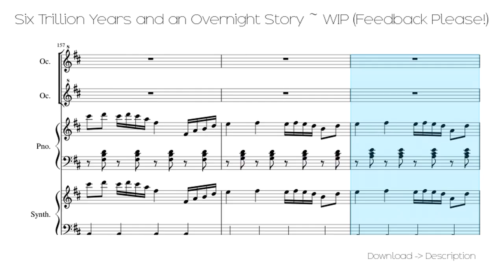🎶 Six Trillion Years And An Overnight Story ~ WIP (Feedback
Sheet for song: 🎶 Six Trillion Years And An Overnight Story ~ WIP (Feedback